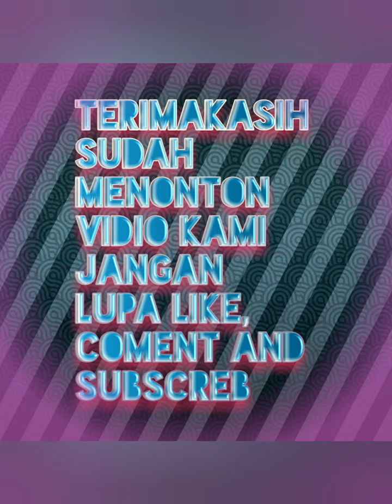pohon delima!!tabulampot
mencoba menanam tabulampot.
baru tanam satu bulan udah ada tanda tanda bunga.semoga bisa jadi